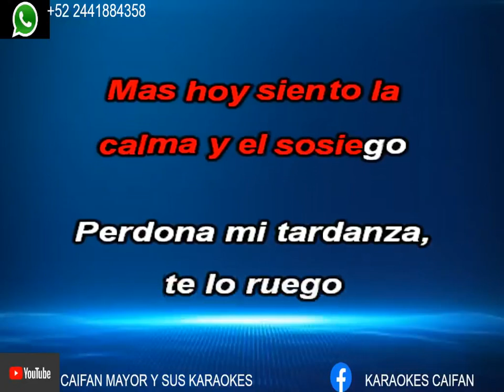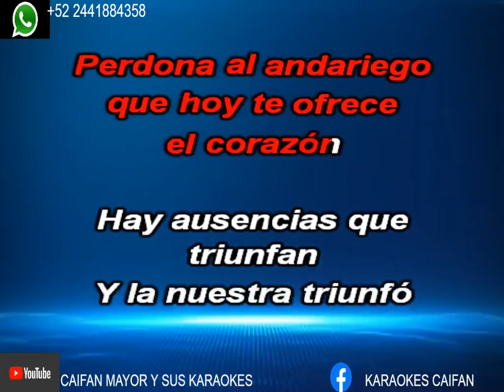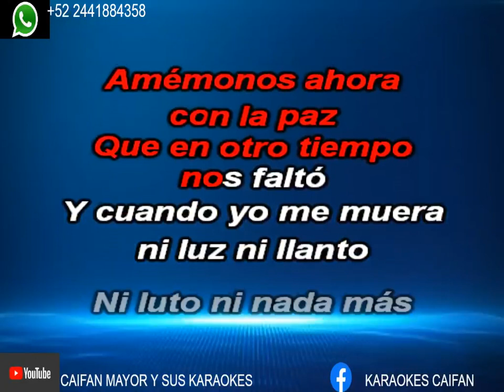El Andariego - Alejandro Fernandez KARAOKE